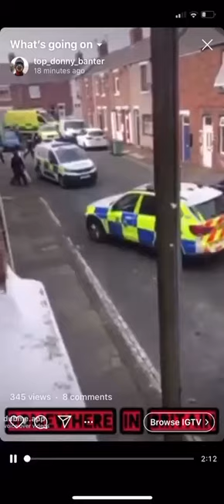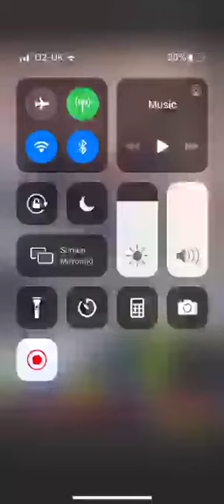What is going on here ?